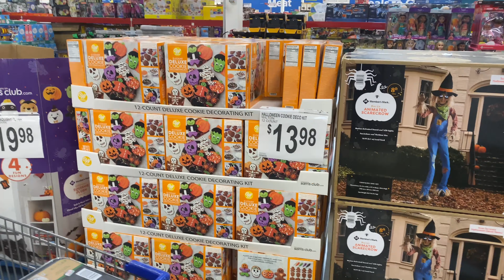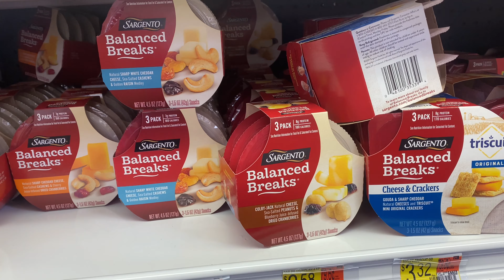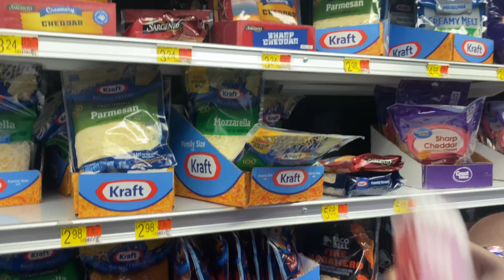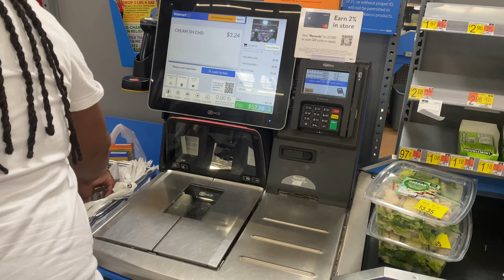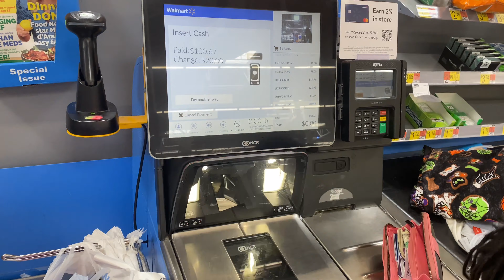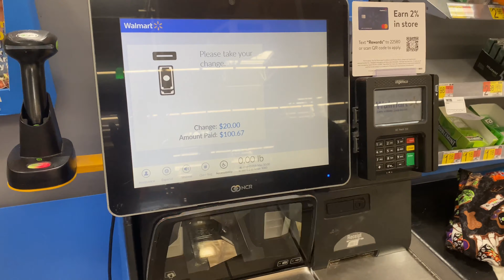Grocery haul & Anniversary Dinner